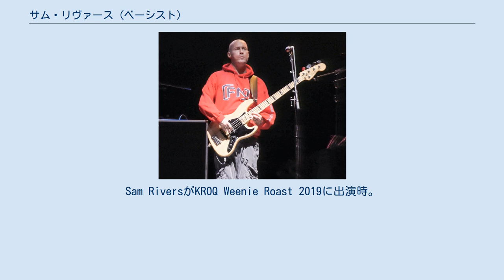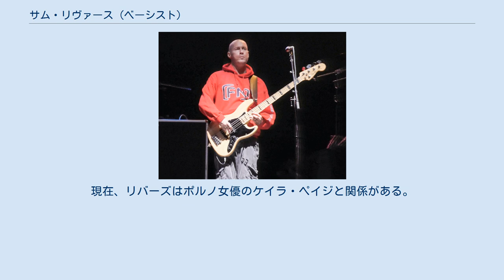サム・リヴァース (ベーシスト)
Sam RiversがKROQ Weenie Roast 2019に出演時。
 サムエル・ロバート・リヴァース（Samuel Robert Rivers、1977年9月2日 - ）は、アメリカ合衆国のベーシスト。
リンプ・ビズキットのベース担当。
 中学校の頃、バンドでチューバを演奏した経験を持つ。
彼は当初、ジャズスタイルのドラムを演奏したジョー・オットのおかげで音楽に夢中になった。
 多くの人がオットーはリバーズのいとこだと言っているが、カンドアルバムをレコーディングするバンドの録音されたドキュメンタリーで、リバーズは最初はいとこだと思っていたが、実際は親戚ではない。
 彼はケニー高校司教に通った。
リヴァースは、ベースを演奏する前にギターを弾いていた。
これは音楽教師の提案で切り替わった。
1994年、リンプ・ビズキットを結成する。
 ブラック・サバスやメガデスなどのバンドに影響した。
演奏面では、パール・ジャムのジェフ・アメンを彼の演奏に大きな影響を与えたと述べています。
 2000年代初頭、リバーズはキンターアトキンスと結婚した。
しかし、個人的な問題のために離婚した。
現在、リバーズはポルノ女優のケイラ・ペイジと関係がある。